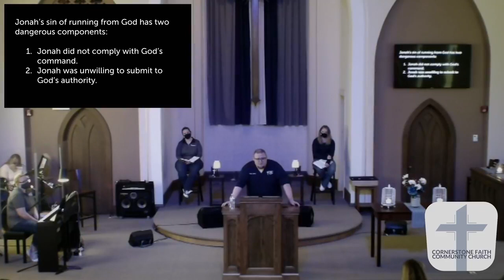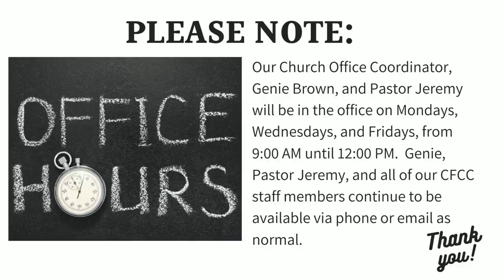Sunday Gathering 04.25.2021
4-25-21 Cornerstone Faith Community Church Worship Gathering "Jonah - Obey" Jonah 3:1-10.